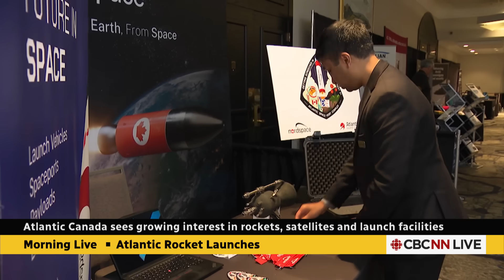Space industry and infrastructure growing in Atlantic Canada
Interest in Canadian space infrastructure is growing, with companies aiming to reduce Canada’s reliance on the U.S. One company is building a spaceport in Nova Scotia, while another plans to test launch a rocket in August. Rahul Goel, NordSpace founder and CEO, says Canadians should ‘defend our space sovereignty.’